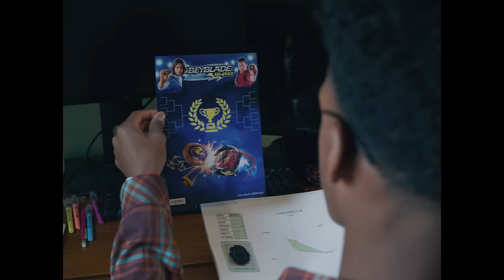BEYBLADE BURST: LET IT RIP! [Official Video]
3, 2, 1… Let it Rip!!